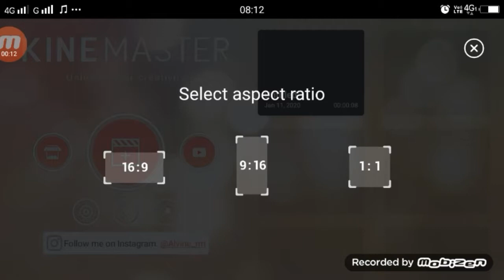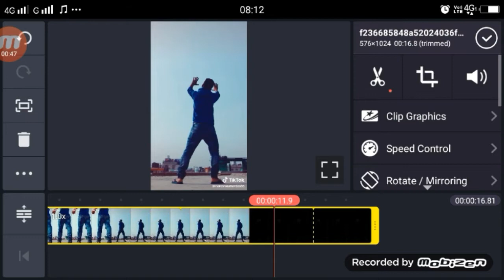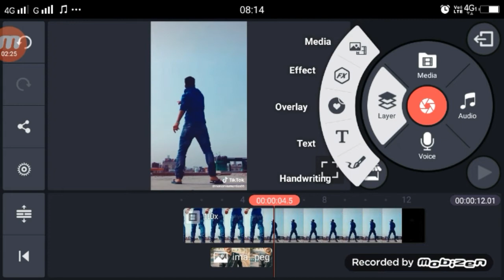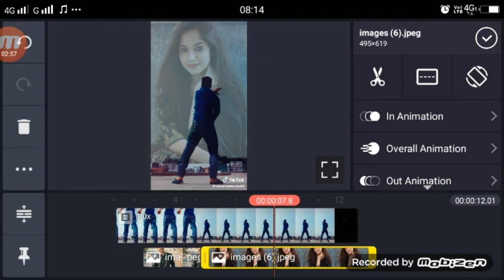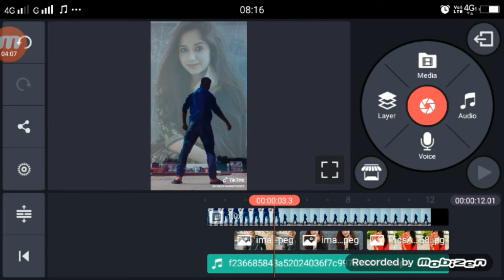Tiktok Trend | laxmi agarwal Ke Sath Video Kiase baanye | sky laxmi agarwal vfx editing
►your question

1.  TikTok New Trend Video
2. TikTok New Trend Video
3 TikTok New Trending VFX Tutorial
4 TikTok Video Tutorial
5 TikTok Trending video Tutorial
6 TikTok New Trending VFX Tutorial
7 TikTik Tutorial
8 TikTok Editing Video

My Camera :-
My Mic :-
My Tripod :-. . .